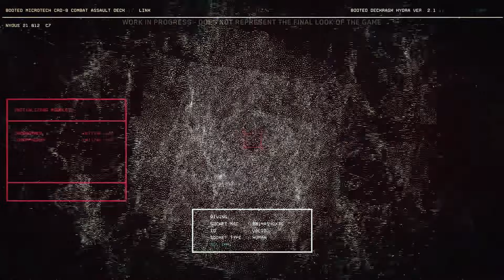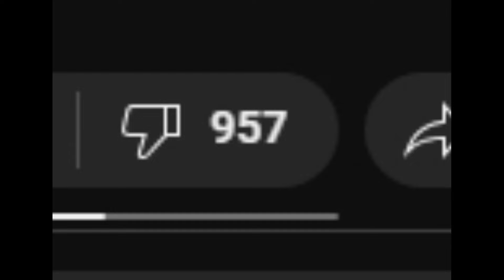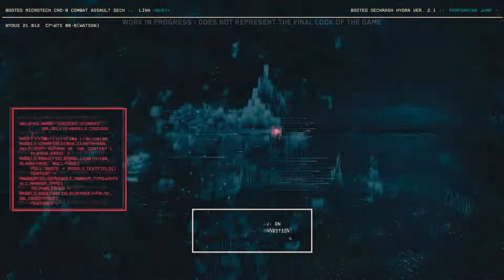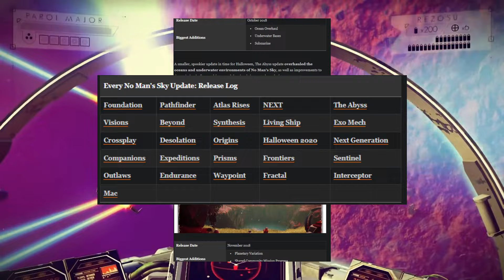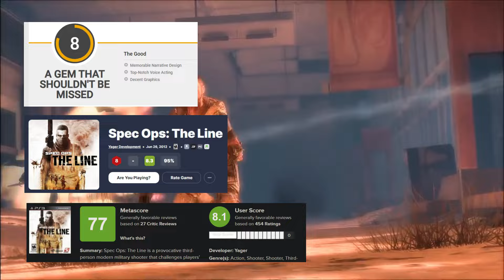Gameplay trailers & the lies you forgot about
How many times do you go back and see what you were promised, 10 years ago or even further? I will make the journey for you
and show you just the tip of the deception iceberg. If hype is where hope meets ignorance, maybe it's better you don't watch this.

TIMESTAMPS
0:00 - Warmup
2:21 - Intro
4:38 - Anthem
6:50 - Bioshock Infinite
8:20 - Dying Light 2
10:05 - Oblivion
12:16 - Biomutant
14:37 - Spec Ops: The Line
16:25 - Wrap-up
17:15 - Outro

Music
- Drunken Whaler - Dishonored
- Uniq - Radiant Voids